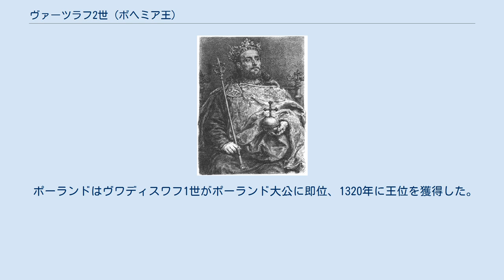ヴァーツラフ2世 (ボヘミア王)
シェラツ＝ウェンチツァ公
ヴァーツラフ2世（16世紀） ヴァーツラフ2世（Václav II., 1271年9月17日 - 1305年6月21日）は、プシェミスル朝のボヘミア王（在位：1278年 - 1305年）及びポーランド王（ヴァツワフ2世 Wacław II, 在位：1300年 - 1305年）。
父はボヘミア王とオーストリア公を兼ねたオタカル2世（大王）、母はその2番目の妃であったスラヴォニア公ロスティスラフの娘でハンガリー王ベーラ4世の孫娘クンフタ。
ドイツ語ではWenzel II.（ヴェンンツェル2世）。
 父が神聖ローマ皇帝の座を巡ってルドルフ1世と争い、1278年にマルヒフェルトの戦いで戦死したため、ボヘミア王位を継承した。
しかし、所領の多くをルドルフ1世に奪われ、ボヘミア王国とモラヴィアの継承しか許されなかった。
また、王位を継いだ頃は幼少であったため、しばらく政治は重臣の手によって行なわれていた。
 1290年から親政を開始する。
ヴァーツラフ2世は父の時代の国力を取り戻すため、銀貨（プラハ・グロシュ）や銅貨による貨幣統一を行なった。
 同年、ポーランド大公プシェミスウ2世はヴァーツラフ2世にクラクフ公国の支配権を委ね、自身はポーランドの他地域における支配権獲得に専念して国内を統一し、1295年にポーランド王に即位した。
しかしプシェミスウ2世は翌1296年に暗殺され、後継者を巡ってヴァーツラフ2世はクヤヴィ公ヴワディスワフ1世と対立した。
ヴワディスワフ1世はポーランドの王権の強化と統一を望んだ農民・騎士・聖職者に広く支持されたが、実質的な王位選定権を持つクラクフ公領の有力貴族はピャスト家の支配強化を嫌い、ヴァーツラフ2世を支持して国王に推挙し、ローマ教皇の特許を得た。
1300年、ヴァーツラフ2世はポーランド王ヴァツワフ2世として即位した。
 しかし、ポーランドにおいてはあくまで外様の形式上の君主であり、実質的な権力はクラクフの貴族たちが握っていた（ヴワディスワフ1世はヴァーツラフ2世との対立を解消し、クラクフ公領を離れて王国内の諸領邦の統一に専念した）。
ヴァーツラフ2世は后であったユッタが1297年に死去したため、プシェミスウ2世の一人娘リクサ・エルジュビェタ（チェコ名エリシュカ）と1303年に再婚した。
 1301年にハンガリー王家が断絶すると、母方の祖母アンナがアールパード家のベーラ4世の王女であったことから、ハンガリー貴族に迎えられてハンガリーの王権を委ねられ、同年に息子のヴァーツラフ3世をハンガリー王として即位させた。
しかしハンガリーにおいてもプシェミスル家は外様に過ぎず、支配できたのはハンガリー貴族たちから譲られた一部の領地のみで、実質的権力は貴族が持っていた。
 それでもプシェミスル家はボヘミアに加え、ポーランドとハンガリーの君主を兼ねることになった。
プシェミスル家の勢力拡大に対してハプスブルク家のドイツ王アルブレヒト1世（先妻ユッタの兄）は危機感を抱き、婚姻外交によってプシェミスル家の切り崩しを画策するようになる。
もともと病弱であったヴァーツラフ2世は、アルブレヒト1世の対応に苦慮する最中の1305年、病のために死去した。
后エリシュカはアルブレヒト1世の息子ルドルフと再婚した。
 翌1306年、ヴァーツラフ3世が暗殺され、プシェミスル朝は断絶した。
同年、ドイツ人のケルンテン公ハインリヒ6世がボヘミア王に即位した（戴冠はしていない）。
そこへアルブレヒト1世は軍を率いてプラハを占領し、息子ルドルフをボヘミア王ルドルフ1世として即位させた（戴冠せず）。
1307年、ルドルフ1世は反対者をホレショヴィツェの要塞に追い詰めて包囲したが、その最中に赤痢で没した。
ハインリヒ6世はボヘミア王に復位した（戴冠せず）が、1310年にルクセンブルク家のヨハンに追放され、ヨハンがボヘミア王に即位した。
 ポーランドはヴワディスワフ1世がポーランド大公に即位、1320年に王位を獲得した。
ハンガリーではバイエルン公オットー3世が即位したが短期間で退位、代わってカーロイ1世が即位してアンジュー家の世襲となった。
 ドイツ王ルドルフ1世の娘ユッタと1285年に結婚。
4男6女をもうける。
 ポーランド王プシェミスウ2世の娘リクサ・エルジュビェタ（エリシュカ）と1303年に結婚し、一女をも...